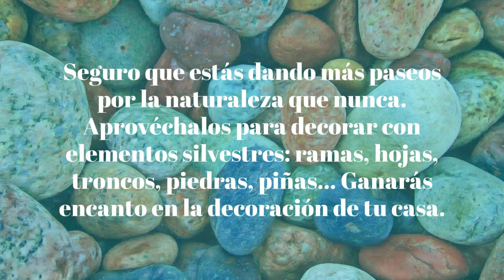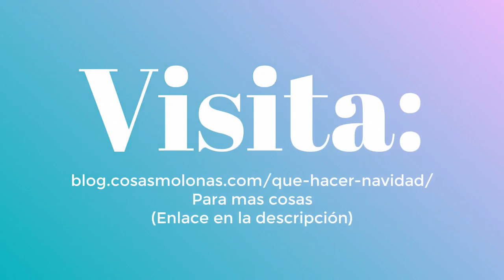Lo Mejor para Hacer esta Navidad 2021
Presentado por Santis, encuentrame como Santis, Santis, santis pedia
Paginas Web:
Rejuega.com